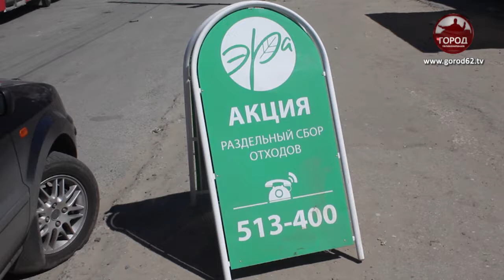Будет ли в Рязани "Мусорная реформа"?